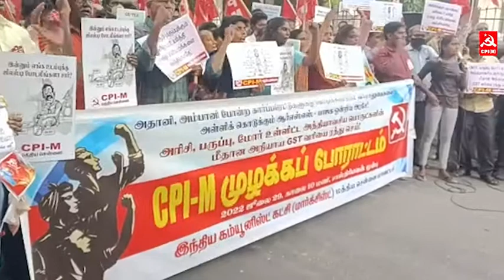அரிசி உள்ளிட்ட அத்தியாவசியப் பொருட்கள் மீதான GST வரியை ரத்து செய்யக் கோரி CPIM போராட்டம்...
அரிசி உள்ளிட்ட அத்தியாவசியப் பொருட்கள் மீதான GST வரியை ரத்து செய்யக் கோரி CPIM தமிழகம் தழுவிய போராட்டத்தின் பகுதியாக CPIM மத்திய சென்னை மாவட்டக்குழு சார்பில் சென்னை சாஸ்திரி பவன் முன்பு பேராட்டம்.